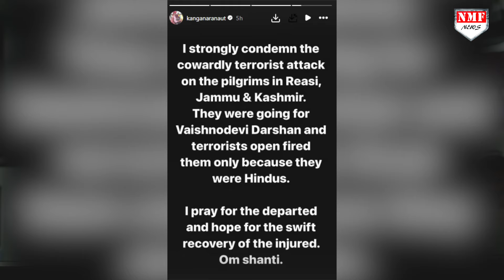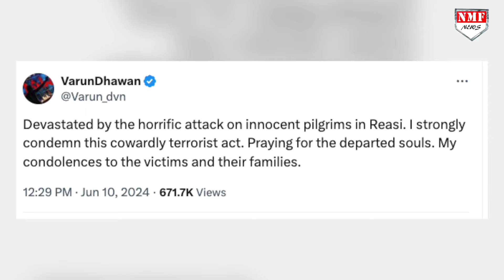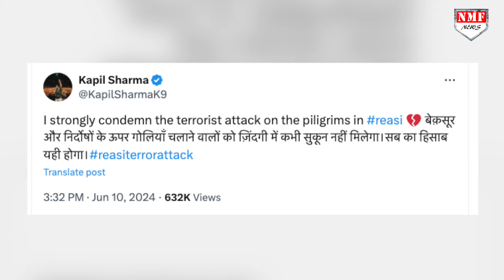Kashmir में हिंदुओं पर हुआ हमला तो Bollywood Stars ने देखिए क्या कह डाला !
जम्मू -कश्मीर में हुए आंतकी हमले ने सभी की रूह कंपा दी है। इस हमले की वजह से सभी को गहरा सदमा लगा है।रविवार को रियासी में वैष्णों देवी मंदिर के बाद शिवखोड़ी तीर्थस्थल से लौट रही श्रद्धालुओं से भरी बस पर आंतकवादियों ने हमला कर दिया, बीच सड़क पर आतंकियों ने फ़ायरिंग शुरू कर दी।

Pintu
Prashant